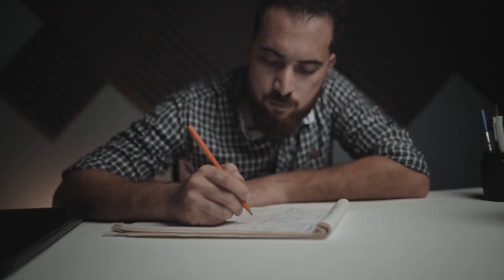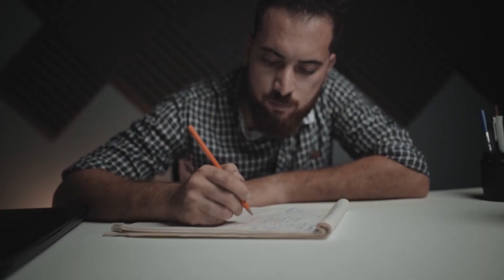ازاي تصور سينماتيك بي رول How to film B ROLL Video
لينكات ممكن تهمك !
كيف تتصدر محركات البحث ؟
اصنع محتواك اتعلم اساسيات مونتاج في 25 دقيقه حلقه 2